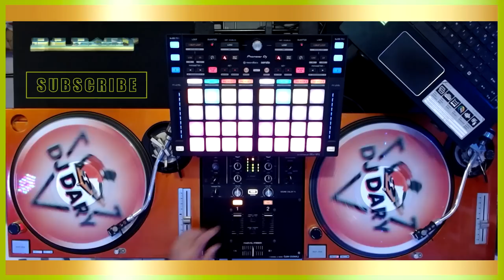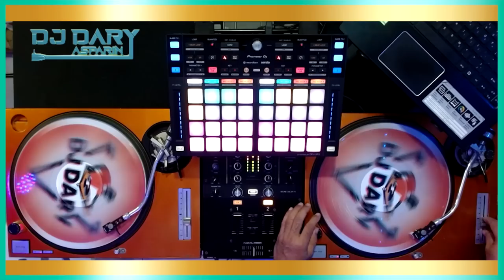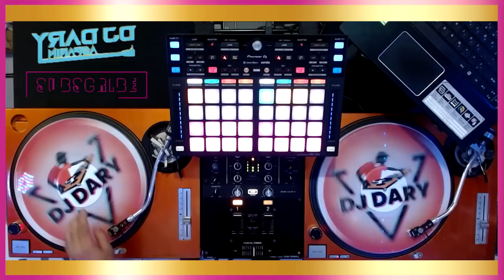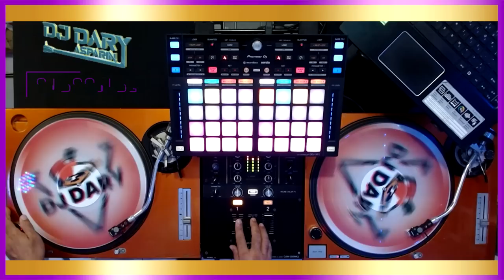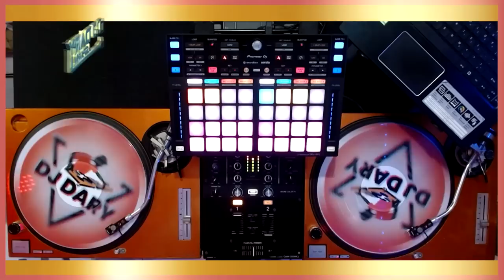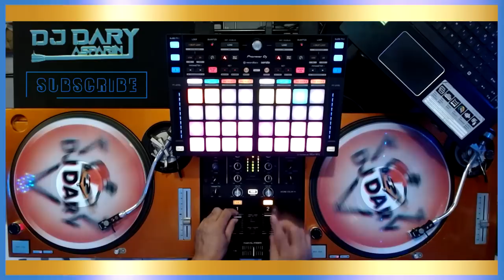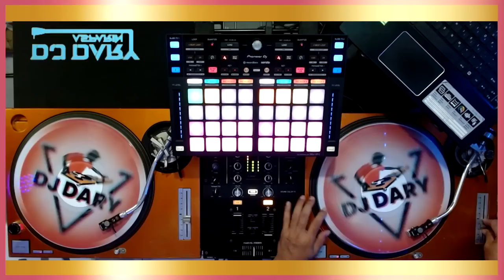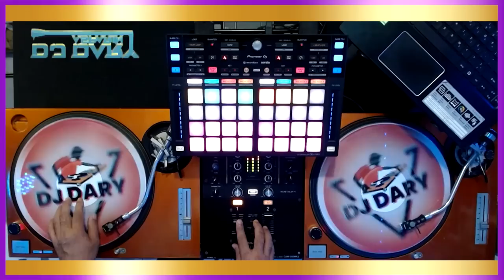70s 80s 90s POP Italo - Ken Laszlo, Modern Talking, Queen, Miko Mission, Jason Donovan, Madonna